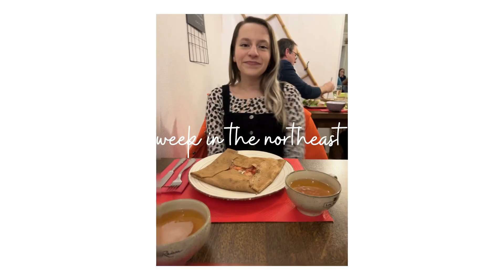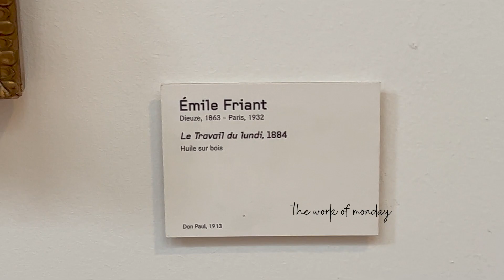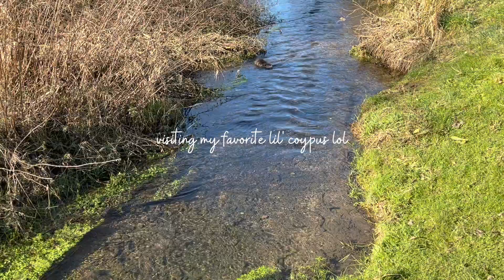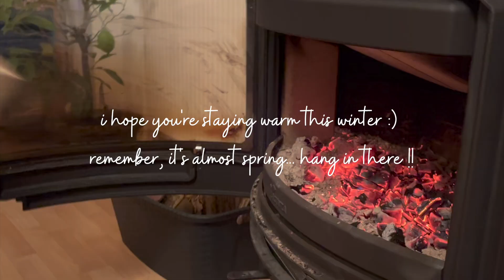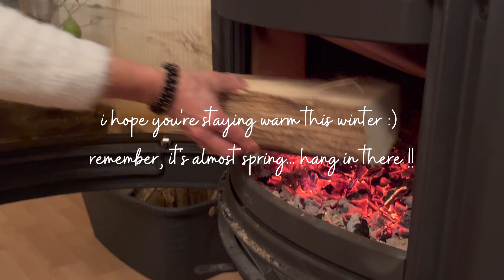winter VLOG | living in france 🇫🇷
bonjour ! my name's lyndi, and i've lived in france for 5+ years. today i'm showing you a typical winter week in my region !
in this video: we'll go to work, go to the fine arts museum, check out some cute cafes in nancy, enjoy some nature, and finally go to a creperie for la chandeleur 🇫🇷

💬💬  let me know what your winter plans are in the comments below :)

time stamps:
00:00 france vlog
1:14 big sister cafe
1:45 musée des beaux-arts / fine arts museum
3:11 french car brands
3:45 off to work!
4:53 walk around nancy
6:06 nature moment / walk
6:42 creperie / crepe time ! (la chandeleur)
7:47 random moments / bonus lol